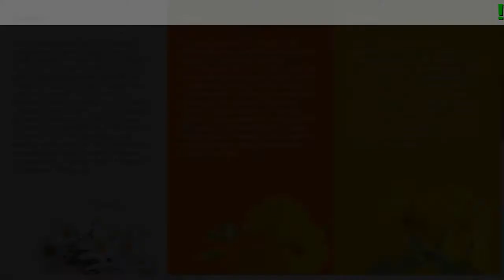Hematin - Krema Za Hemoroide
- Oblaže oštećeno tkivo
- Smanjuje otok
- Pomaže kod bolnih upala
- Sprečava razmnožavanje bakterija
- Pomaže kod zarastanja rana
- Poboljšava cirkulaciju

Sastav

- Neven
Upotrebljava se kod proširenih vena, hemoroida, rana na potkolenicama, čireva na koži. Isto tako neven obnavlja i sluzokože, pa se korist i kod čira na želucu i dvanaestopalačnom crevu, ranica u ustma, za vaginalno ispiranje. Cvetovi nevena su žute boje zbog prisustva karotenoida, koji se u organizmu prevode u vitamin A. Vitamin A je antoksidans, koji sprečava oštećenja ćelija, a često se primenjuje i za očuvanje vida i poboljšanje funkcija oka. Neven deluje na relaksaciju muskulature, tj. Smanjuje grčeve i nalazi primenu kod bolova u stomaku,
- Kantarion
Kantarion je poznat po svojim antbakterijskim i antviralnim dejstvima, a zahvaljujući protvupalnom dejstvu korist se kod rana i opekotna. Takođe se upotrebljava kod čira na želucu i dvanaestopalačnom crevu, za poremećaje varenja, stmulaciju lučenja želudačnih sokova i olakšanja varenja. Etarsko ulje kantariona sprečava grčeve, olakšava nadimanje i želudačne tegobe. Korist se za smanjenje bola kod gastritsa i za zarastanje čira na želucu i na dvanaestopalačnom crevu. Pogodan je i u tretmanu hemoroida.
- Kamilica
Terapijska upotreba ove biljke je česta i raznovrsna ne samo u narodnoj već i u naučnoj medicini. Njena velika prednost je što nije ni otrovna ni škodljiva. Kamilica je jedno od najboljih sredstava za lečenje zapaljenja kože i sluzokože. Pomaže i kod opekotna, rana i čireva. Korisna je za klistranje, zapiranje i ispiranje polnih organa i ojedenih mesta. Kamilica se upotrebljava i za ispiranje očiju, usta, nosa i ušiju, kao i svih osetljivih organa. Korisna je i kod svih oboljenja creva i želuca, grčeva, upale debelog creva, nadutost, kao i kod oboljenja bubrega, jetre i žuči. Pomaže i u lečenju razdražljivost, nesanice, nervnih oboljenja, reumatzma i hemoroida.

Komentari

Andrea Sič
U mojim poznim godinama polako dolaze na naplatu efekt iz mladost, nepravilna ishrana, stres i drugi faktori. U apoteci sam dobila od jedne prijatne farmaceutkinje Hematn da pokušam da tretram hemoroide. Vemo prijatan osećaj, hladi, i bol jenjava veoma brzo. Dužom upotrebom bol potpuno nestaje